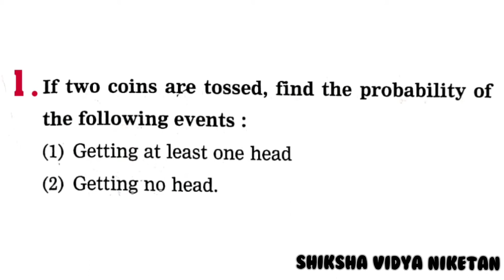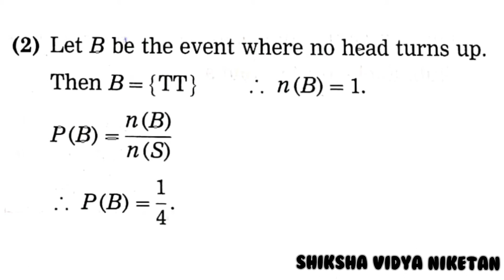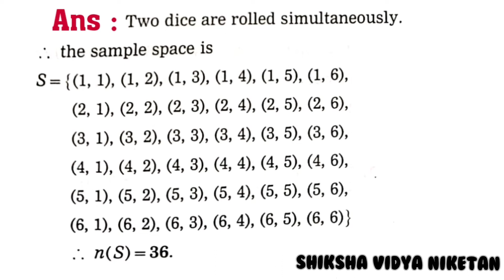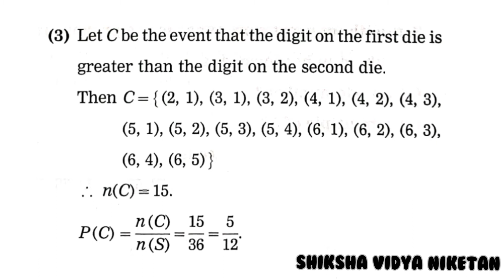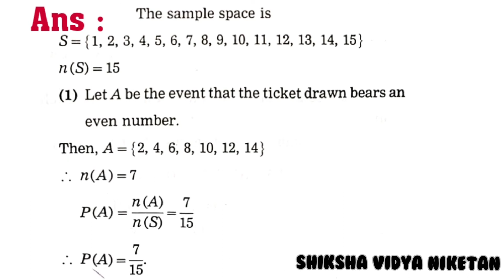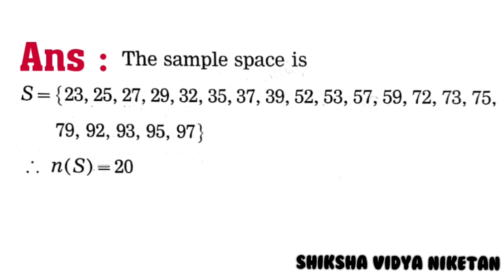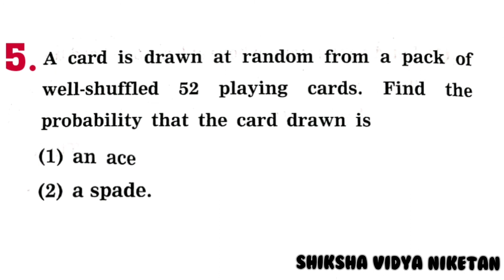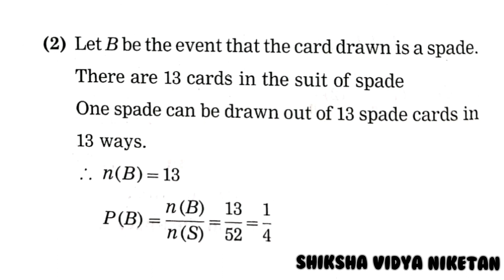10th | Mathematics Solution | Probability | Practice Set 5.4 | Algebra | SSC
Maharashtra Board

suggestions are acceptable from users

Shiksha Vidya Niketan Team